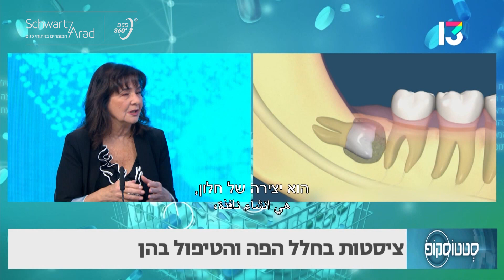סטטוסקופ - ציסטות בחלל הפה